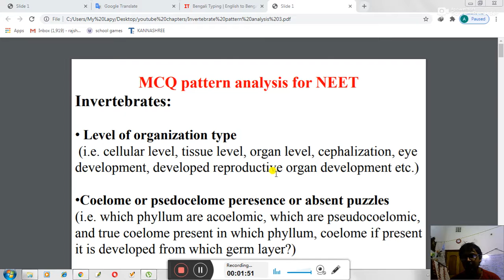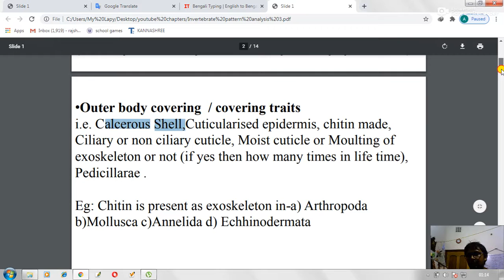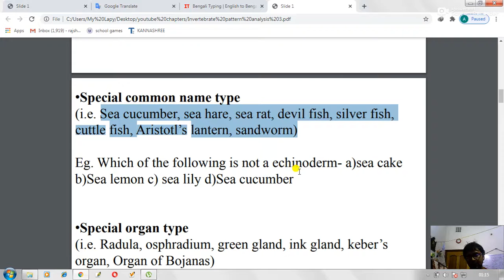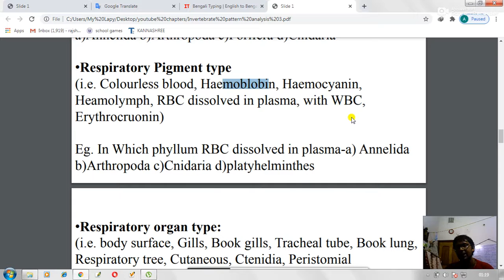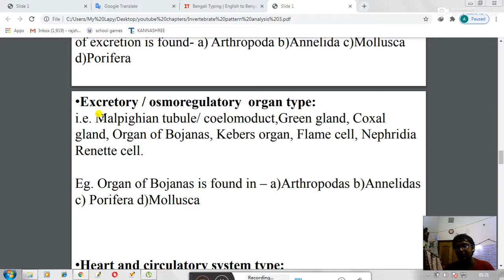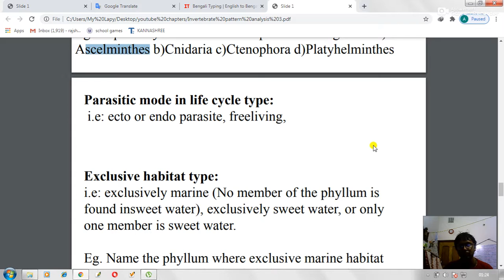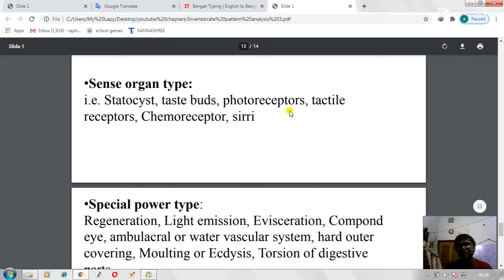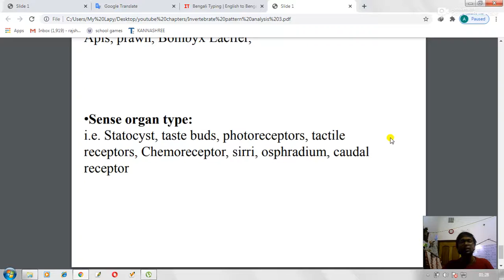NEET MCQ INVERTEBRATE PATTERN RESEARCH IN BENGALI PART -2 I INVERTEBRATEI 2020 IN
NEET MCQ PATTERN ANALYSIS IN BENGALI PART -2 I INVERTEBRATEI 2020